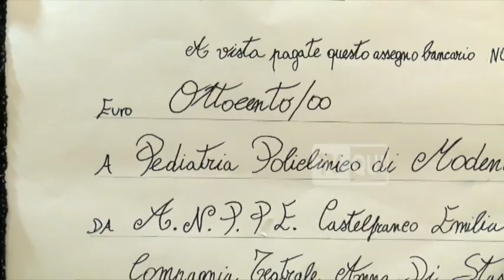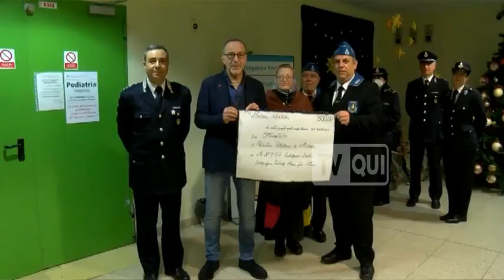Epifania in Pediatria nel segno della Polizia Penitenziaria | TVQUI, 6 gennaio 2024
L’Epifania del reparto di Pediatria del Policlinico di Modena, diretto dal Professor Lorenzo Iughetti, quest’anno è stata nel segno della solidarietà grazie all’impegno dei Vigili del Fuoco e dell’Associazione Nazionale Polizia Penitenziaria autori di due distinti momenti di visita che si sono tenuti nella mattinata di sabato 6 gennaio 2024.

Questo il servizio andato in onda su TVQUI.